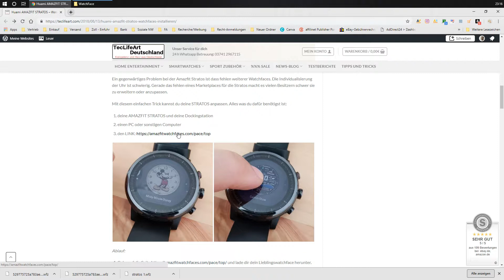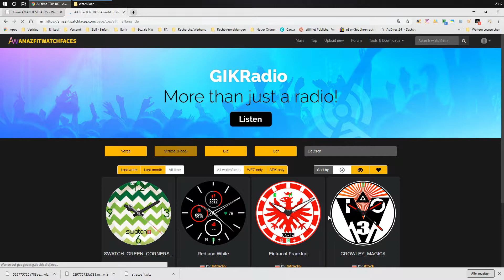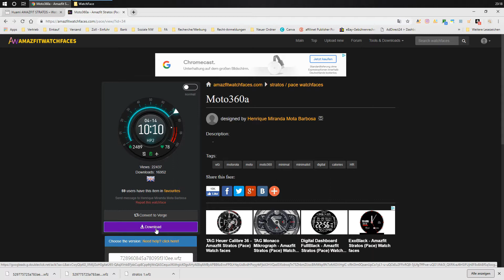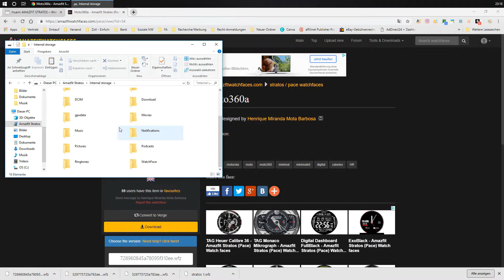Tutorial - Amazfit STRATOS und VERGE Watchfaces installieren - so einfach geht das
In diesem Tutorial will ich euch zeigen Wie einfach es ist, euch eure Amazfit zu personalisieren.
Das Watchface zu ändern und die bestehenden zu ergänzen ist ganz einfach.
Unter dem folgenden Link kommst du zu meiner Homepage, wo sich eine Schritt für Schritt Anleitung befindet:

Amazfit STRATOS

Mein Mikrofon
Mein Stativ
Meine Kamera (mein Smartphone!)